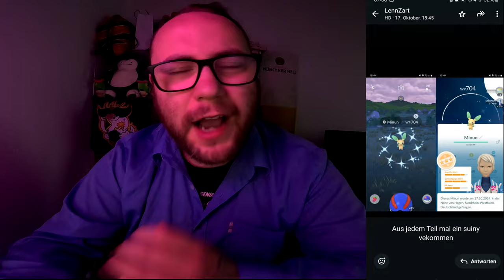Raid Am Mittwoch Vol. 308 (Highlights & Schocker) | Pokémon GO Deutsch # 3153